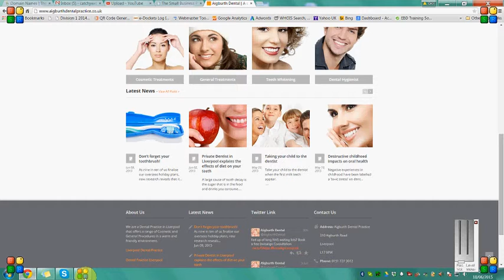Designed for Local Business a complete online Sales & Marketing Solution by Catchy web design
Catchy web design is a local web design in St Helens, developing SEO for local business, driving organic front page Google ranking. We offer a FREE HELP consultation for businesses within a 15mile radius, explaining the basics of SEO and how to measure your websites performance.